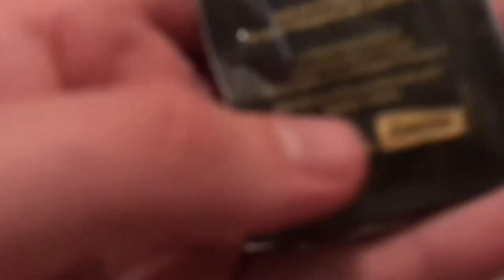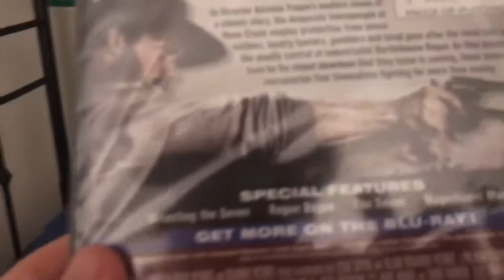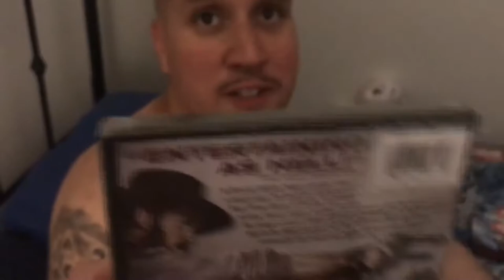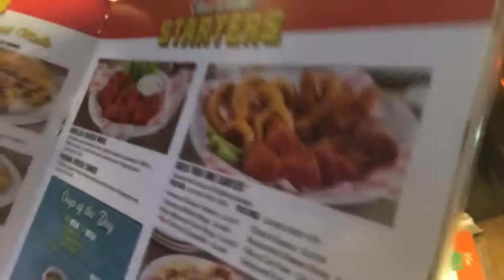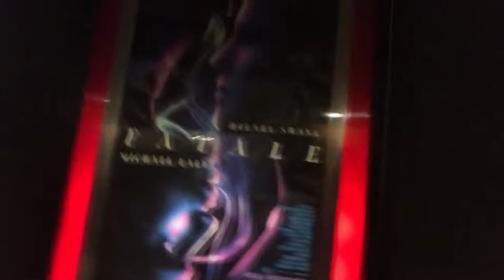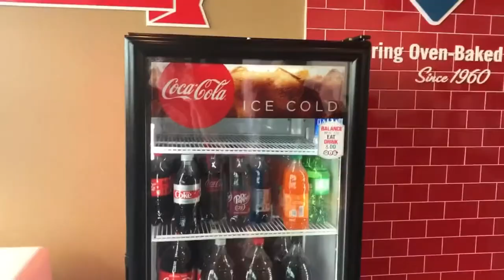Valentines 2021 Vlog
The week of the special lovers holiday see what me and my boyfriend do as lovers